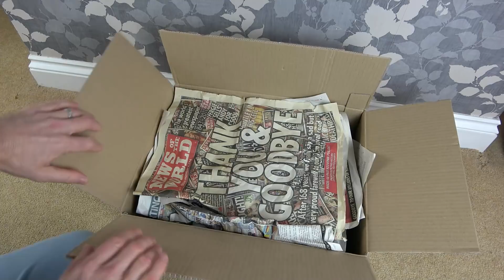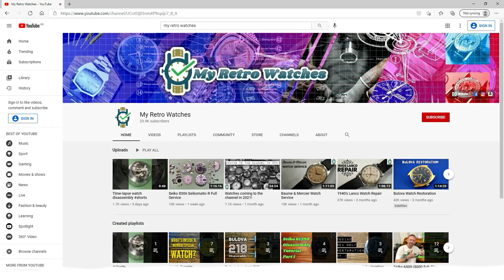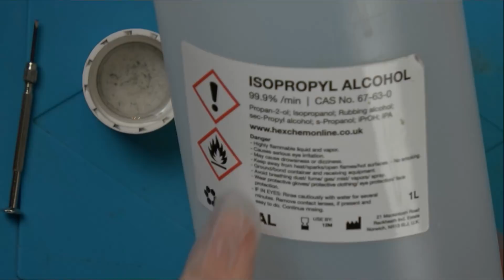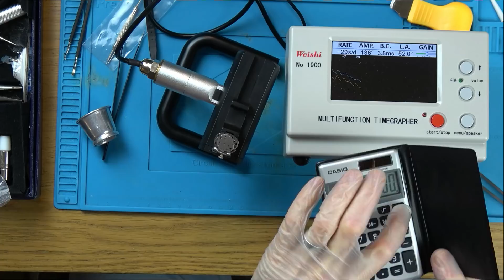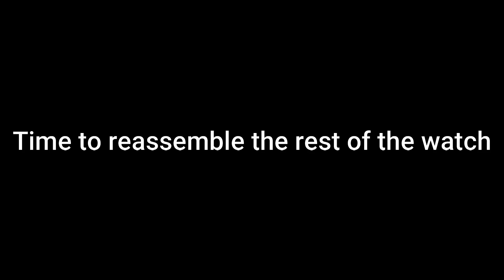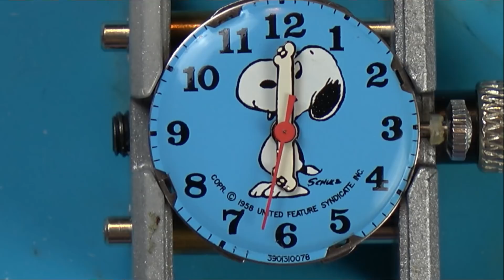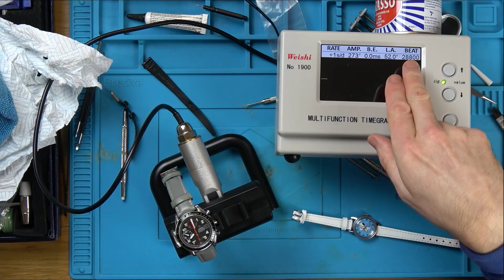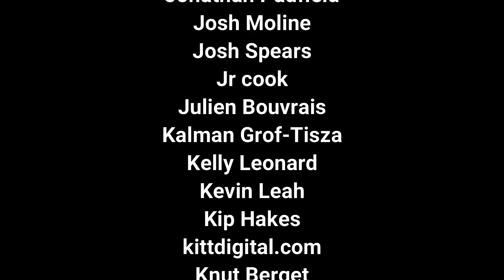Faulty 50 Year Old SNOOPY WATCH - Trying to FIX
Hi, here we have a 1969 Snoopy watch made by TIMEX. Can it tick again?